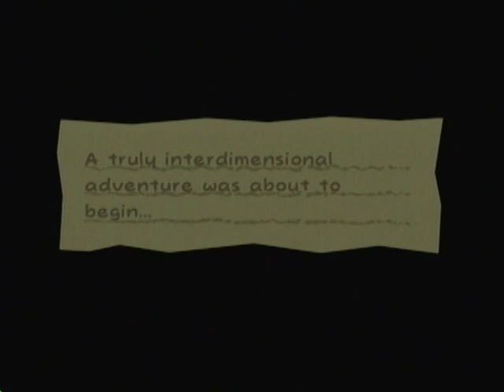Super Paper Mario 1-1 The Beginning....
Well the basic story is that Peach was kidnapped (surprise) by a guy named Count Bleck and he forces her to marry Bowser to get the Chaos Heart to end all worlds. Mario needs to collect the Pure Hearts to stop him. Please comment all you want this is my first video.

 Mario is Nintendo's thing not mine.